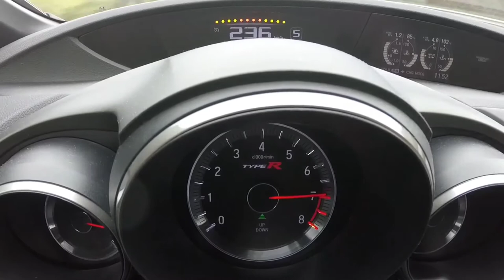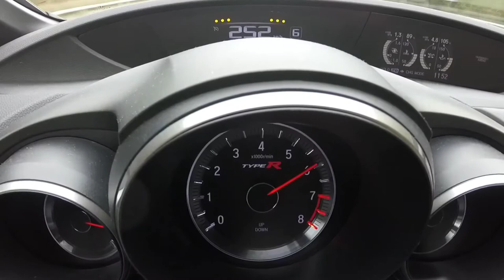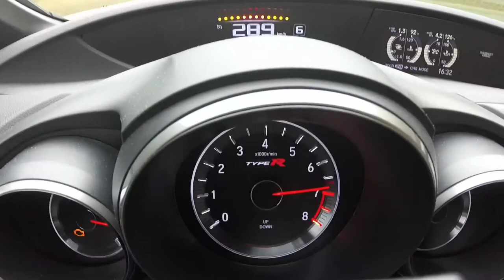Honda Civic Type R Acceleration 0-290 Km/h ! 2015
The first-ever turbocharged Type R is powered by a 2.0-liter direct-injected turbo VTEC four-cylinder, which spins out 306 horsepower at 6500 rpm and 295 lb-ft of torque at 2500 rpm—both of which are the highest-ever figures for a Honda Type R model—and hits redline at 7000 rpm.